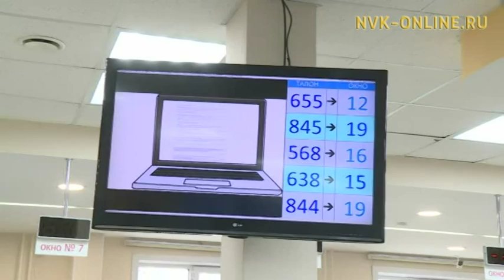Бэйэ дьарыктаах дьону өйөөһүн дойду үрдүнэн болҕомтоҕо ылыллар